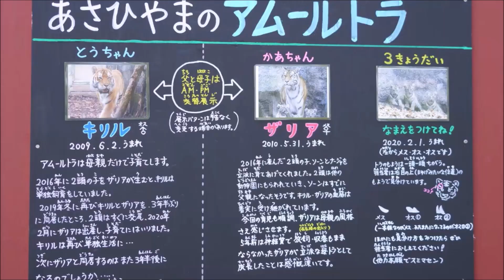仔トラ３兄妹の猫プロレス（旭山動物園 アムールトラのザリアとメイシンリキ）~ Child tiger 3 brother and sister cat wrestling ~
2021年1月
３兄妹は除雪作業に興味があるようです。時折り、兄妹で猫プロレスをしたりして活発に過ごしていました。

旭山動物園 asahiyamazoo
キリル    2009年6月2日  アメリカ ユタ州 ホーグル動物園生まれ
ザリア    2010年5月31日 アメリカ コロラド州 デンバー動物園生まれ
ソーン    2016年4月8日  旭山動物園生まれ 2019年3月19日浜松市動物園転出
ナージャ  2016年4月8日  旭山動物園生まれ 2019年6月5日釧路市動物園転出
明（メイ）2020年2月1日  旭山動物園生まれ
新（シン）2020年2月1日  旭山動物園生まれ
力（リキ）2020年2月1日  旭山動物園生まれ